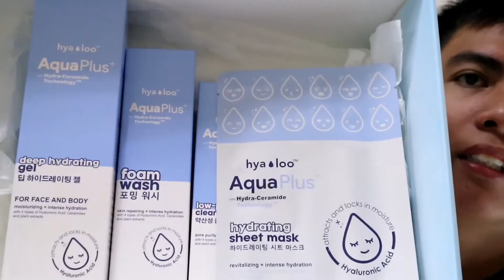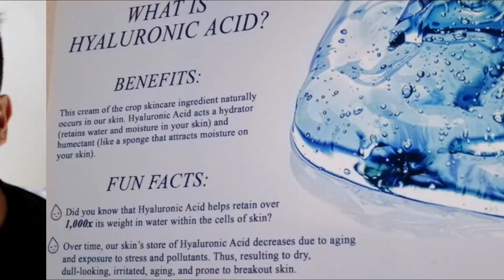Hyaloo Aqua Plus A New Skin Care Brand (Unboxing + Review) || Myhron Baquillas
🔴 Available at Watsons and SM Beauty stores

Address: 1714 Diamante St. San Andres Bukid Manila